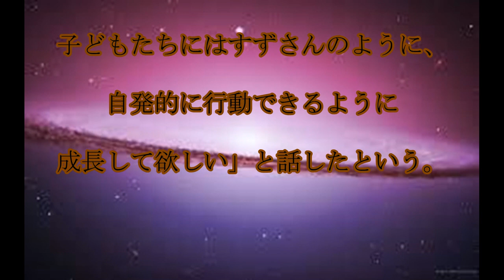広瀬すず,サプライズ,広瀬すずさんが,母校へ,サプライズ,励ましの,消毒液と,手紙,話題,動画